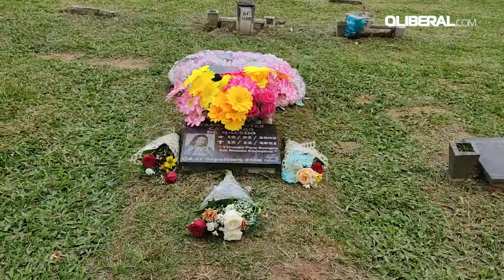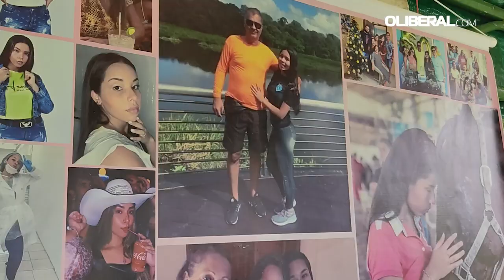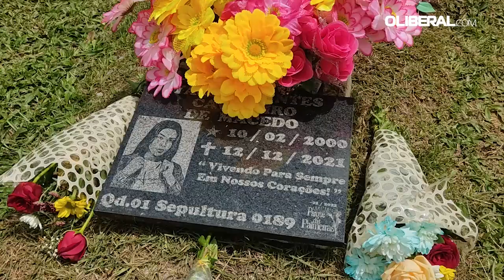Caso Yasmin: Familiares e amigos homenageiam influencer no dia em que ela completaria 22 anos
Família da jovem foi ao cemitério Parque das Palmeiras, em Marituba, onde fizeram orações e relembraram momentos da vida da influencer e universitária